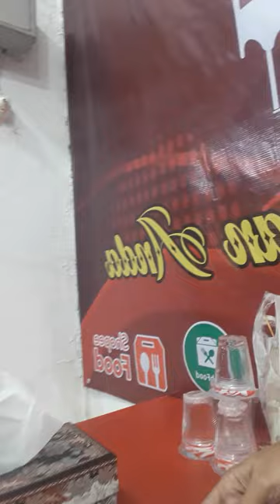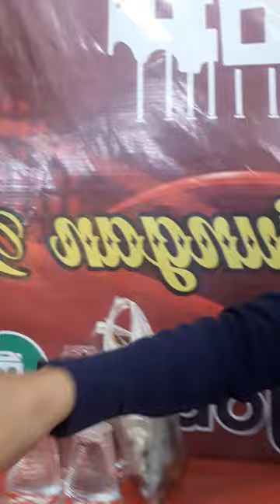bangun tidur jajan katupaek sayur padang plus lalat